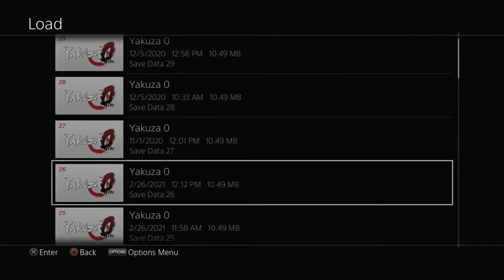Let's Play Yakuza 0 Part 40 POCKET CIRCUT TIME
Car go broom